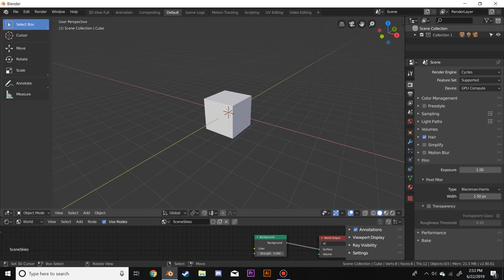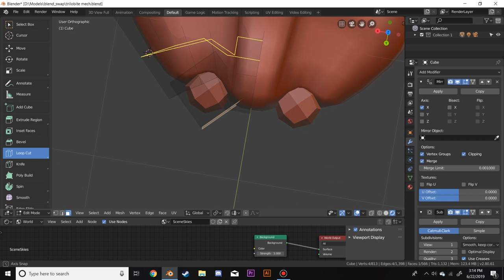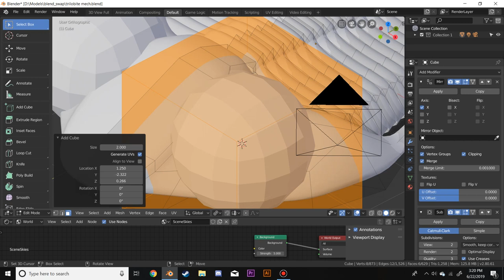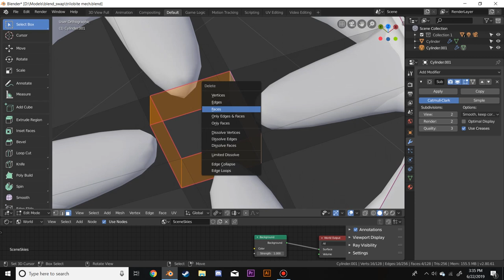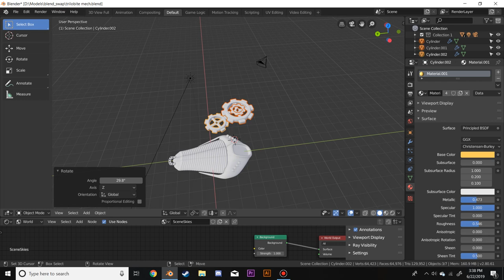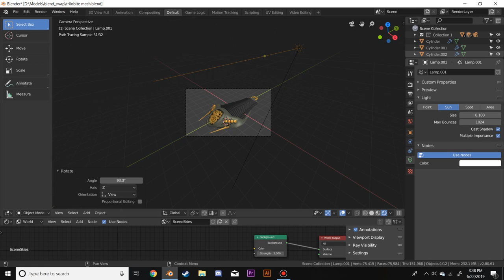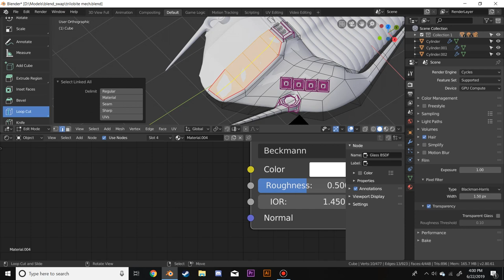[Blender] 3D Steampunk Trilobite Time-lapse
First time posting something here for a while, got rid of some of my old cringe stuff. i hope you enjoy! This only took about an hour real time.